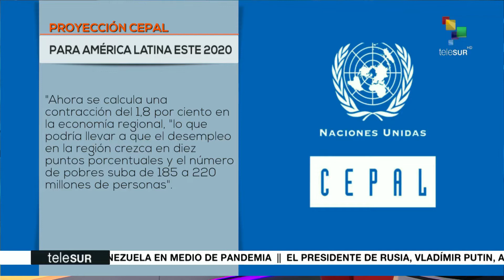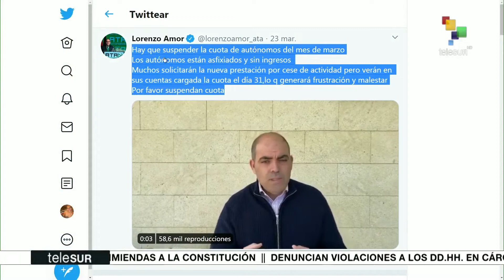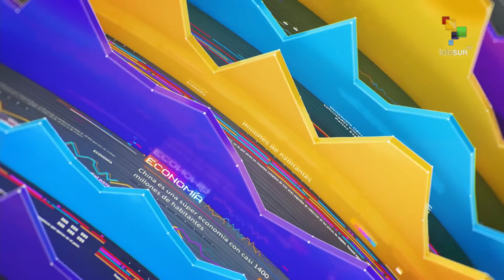Impacto Económico: Trabajadores informales afectados por COVID-19